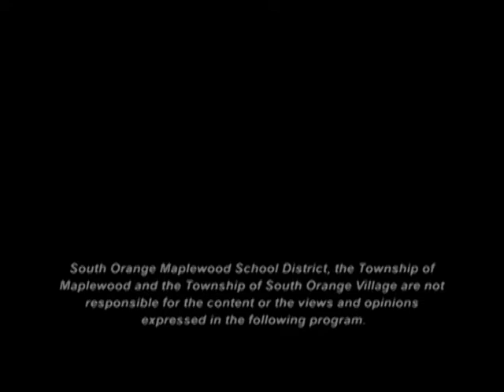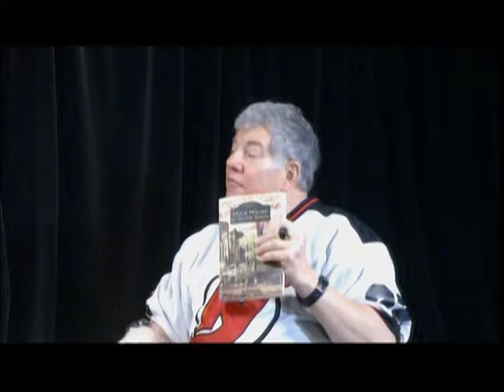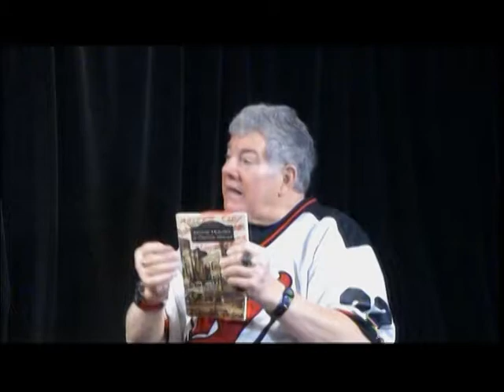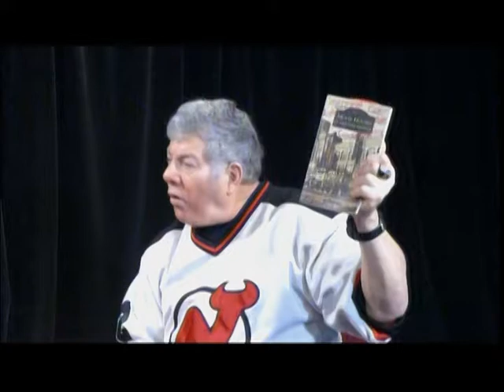SOMAtv - Nostalgia Alley - January 3rd, 2017